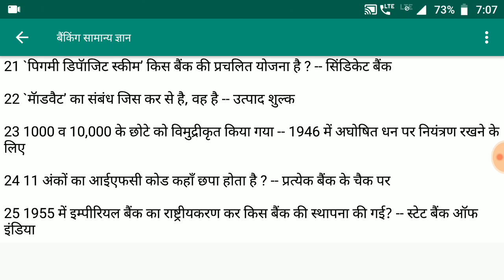Banking General Awareness | Banking Top GA Question | Bank GA Question Answer For Competitive Exam